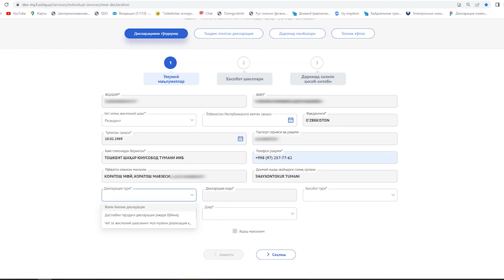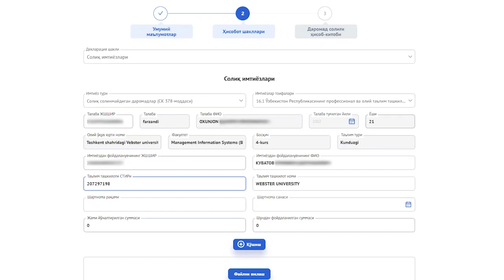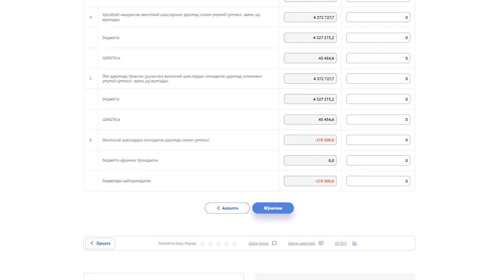Kontrakt toʻlovidan 12% daromad solig‘ini qaytarib olish boʻyicha videoqoʻllanma